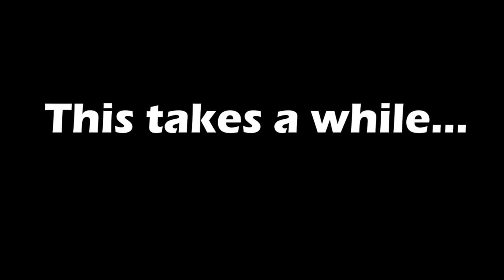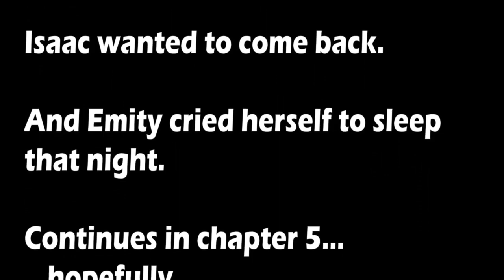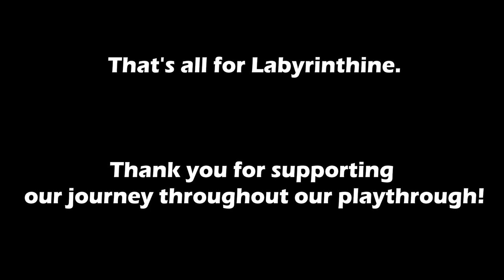All 6 chapters - Labyrinthine Full Movie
Full movie of our Labyrinthine game playthrough (chapters 1 to 6)